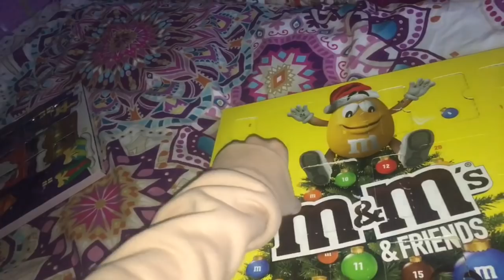VLOGMAS DAY 17?!?! I'VE GOT PNEUMONIA AGAIN?!?!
Yo Guys,

Happy Vlogmas❄️

Byeeeeeee❤️